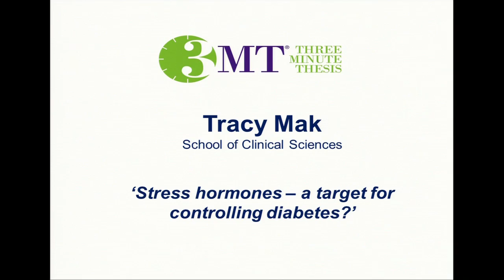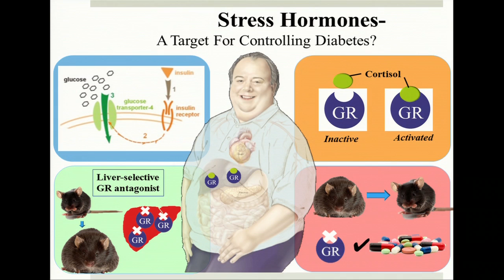Tracy Mak's Three Minute Thesis - Stress hormones - a target for controlling diabetes?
Tracy Mak from the School of Clinical Sciences presented her Three Minute Thesis entitled "Stress hormones - a target for controlling diabetes?".

The Three Minute Thesis (3MT) competition requires PhD students to compete to deliver the best research presentation in just 3 minutes (and one slide).

Nine finalists, from each of the University’s three colleges, took part in the University of Edinburgh Final 2015.

The presentations were recorded on 25 June 2015 at the University of Edinburgh's Informatics Forum.